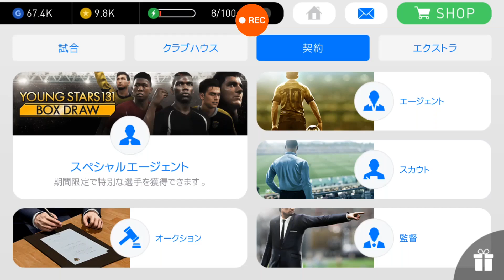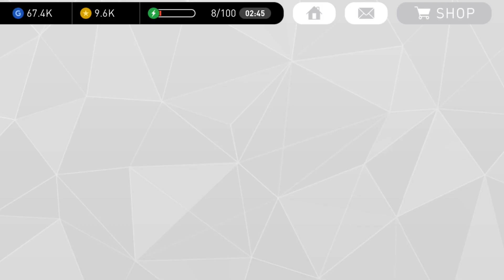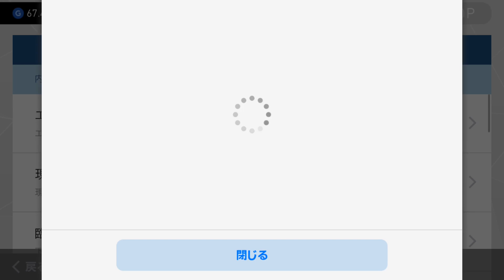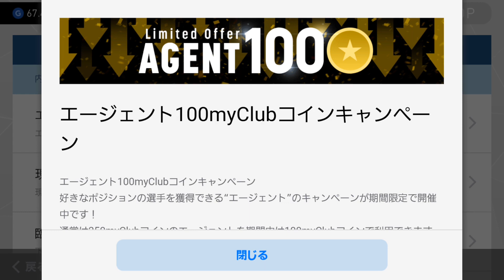【ウイイレアプリ実況】「100myclubコインキャンペーン」中にお得にGKエージェント引いたよ！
「100myclubコインキャンペーン」中にGKエージェントガチャを5回引きました！お得なガチャなのかな？笑

【ウイイレアプリ実況】スカウトで金玉最強FWルカクを100%確定する組み合わせ！